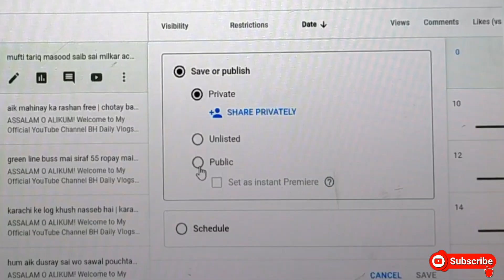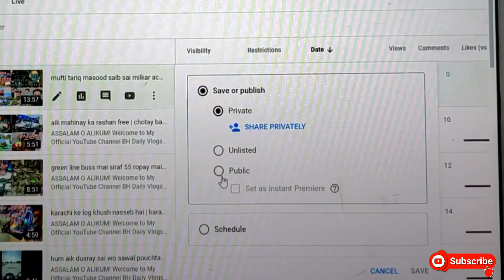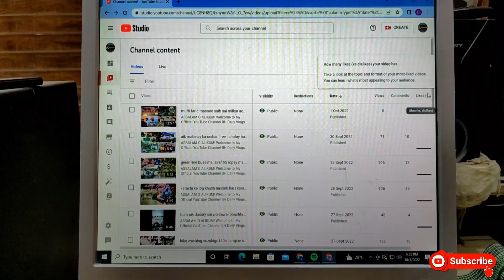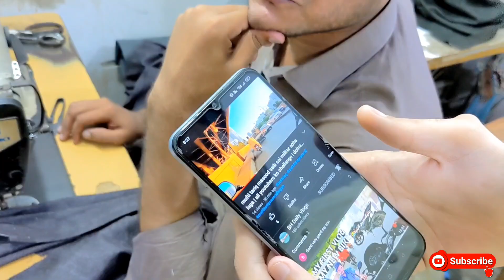koi be youtuber apko ye nahi bataye ga | video upload karty he viral | petrol per sai sasta | ep 16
Welcome to My Official YouTube Channel BH Daily Vlogs

to guys umeed karta ho kai khairyat sai hongay to guys aj ka vlog daily vlog kai bas per ta jis mai mai subah school gaya dupair ko wapis ghar aya video upload ke sham ko clinic pai gaya jaha pai mai aik despensar ho to imeed karta ho kai mera yai aj ka vlog apko pasand aya hoga ...thanks for all viewer

Mai hu BUrhan hayat umeed karta hu ki aap loog bohat he achai sai aur bohat he mazai mai hongay!

I am Mureen Burhan hayat. I'm from Karachi. I create vlogs. 📸🎥

I love travelling🏝🛤, cycling 🚵‍♀️ and trekking🗻🧗‍♀️

Yaha tk aaye ho toh subsribe kar ke jana!